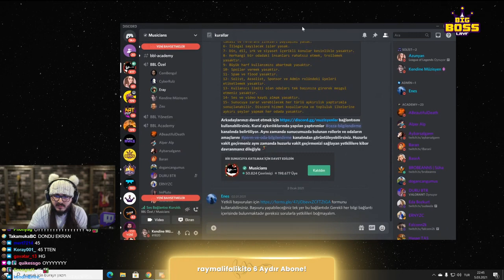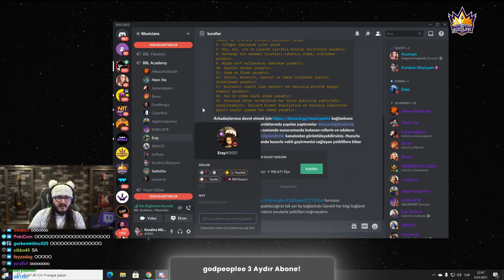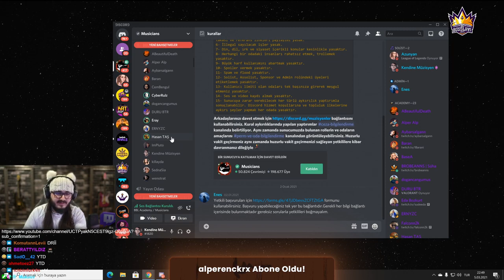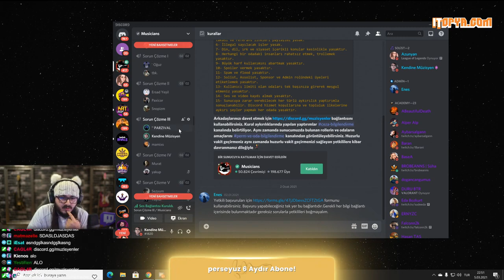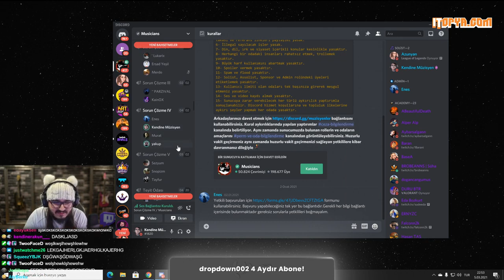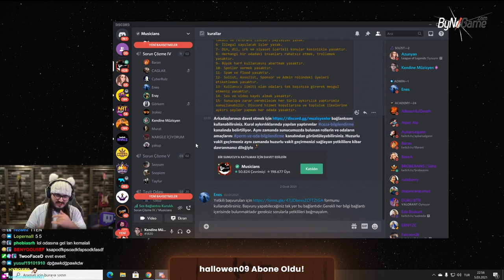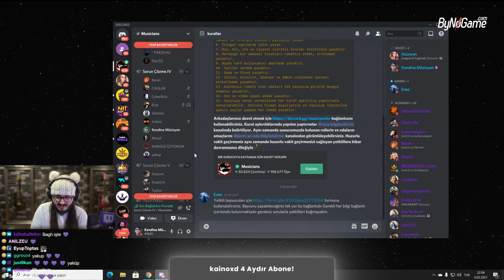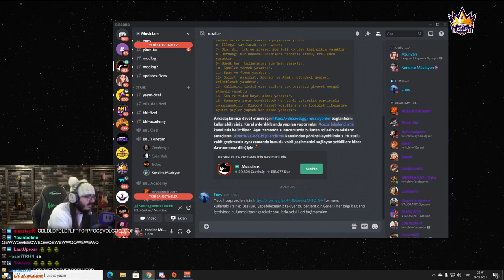Kendine Müzisyen | Discord Odalarına Giriyor (Sorun Çözme)